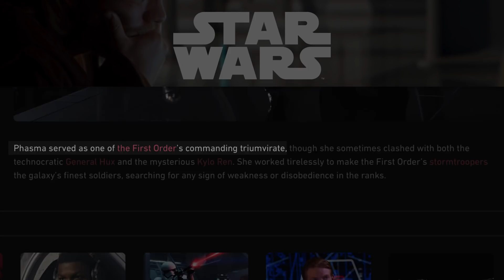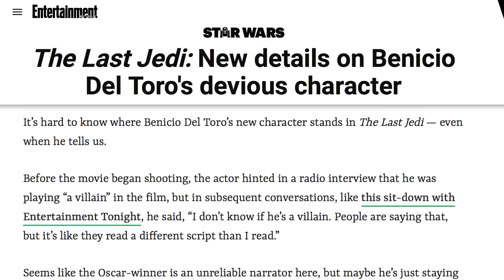Characters In The Last Jedi Who Mean More Than You Realized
Even if a Star Wars character only appears in a film for a few minutes, you can rest assured that someone has written or is writing an entire backstory about them. The Last Jedi introduced us to some new characters and built on some characters we first met in The Force Awakens, but you might be surprised how important some of them actually are to the overall story.

From the two villains who helped create the First Order to the character who seems to have appeared in The Phantom Menace, let’s take a look at some characters in The Last Jedi who mean more than you realized.

General Hux | 0:00
Captain Phasma | 1:26
Vice Admiral Holdo | 2:27
Maz Kanata | 3:25
DJ | 4:36